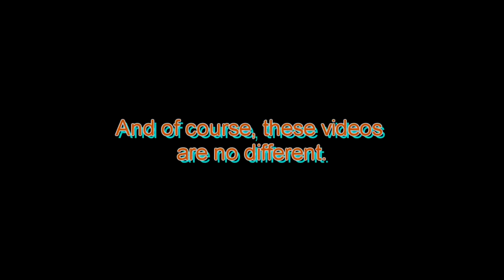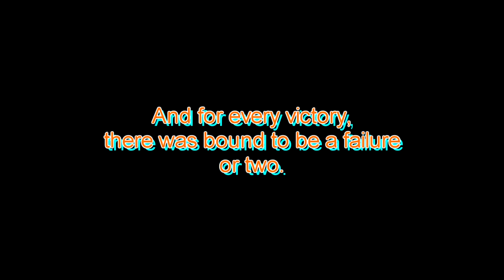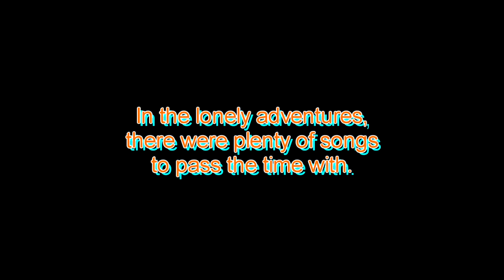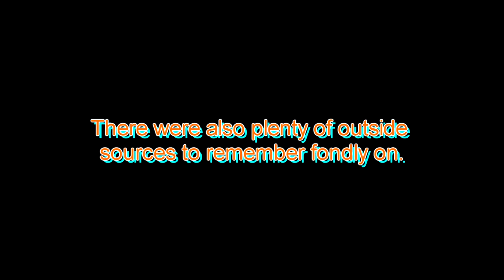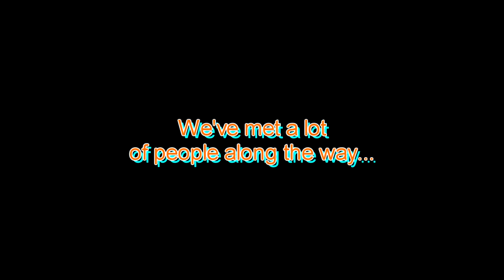Year Two's Memorable Moments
About three weeks late, but it's finally done. Here is the collection of just some of the greatest and most memorable moments of the previous year. I hope you guys enjoyed watching these Let's Plays as much as I have enjoyed playing them.